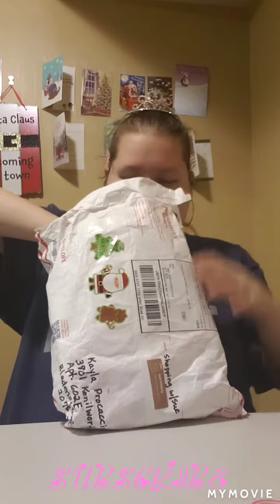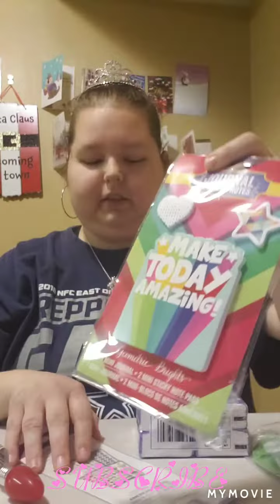Friend mail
Shopping with sue and thank you so much didn't have sent me anything but I am glad you did